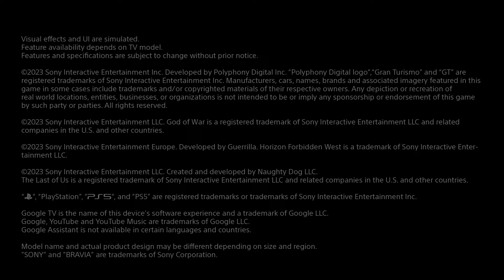2023 Sony A80L BRAVIA XR OLED 4K TV | Official Video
Pitch black. Rich sound.
Combine our bright, pure black OLED screen with the powerful intelligence of our Cognitive Processor XR™ and you get pictures closer than ever to real life.

[Text description]

Description
BRAVIA XR logo.
Music plays.

Subtitle
A80L

Description
White sphere splits into red, green, and blue spheres.

Subtitle
Pitch black.
Rich sound.

Description
Spheres run along edge of a black cube, reflecting light.

Subtitle
OLED.
Contrast.
Like life itself.

Description
Spheres merge and burst.

Subtitle
Powered by
Cognitive Processor XR

Description
The Milky Way over mountains, SONY XR logo.

Subtitle
Sound harmonized.
Pictures synchronized.

Description
Bike drifting.
Blue circles representing sound emit from display.

Subtitle
Jaw-dropping graphics.
Immersive soundscapes.

Description
Game footage.
Clear and smooth gameplay footage.

Subtitle
Best seat.
Anywhere.
Anytime.

Description
Drama.

Subtitle
One Slate.
Minimalist.
Immersive.

Description
Flat unobtrusive display.

Subtitle
Seamless Edge.
Almost no bezel.

Description
Thin bezel, simple stand.

Subtitle
Prestige
multi-position stand.

Description
BRAVIA XR logo.
A80L under the logo.

Subtitle
XR Picture

Subtitle
Pure blacks, peak brightness,
remarkable contrast
XR OLED Contrast Pro

Description
The Milky Way over mountains.
Beautiful contrast with XR OLED Contrast Pro.

Subtitle
Extended color volume
XR Triluminos Pro

Description
Pink, blue, yellow flowers.
With XR Triluminos Pro it is bright and vivid.

Subtitle
Everything upscaled close to 4K quality
XR 4K Upscaling

Description
Cat.
XR 4K Upscaling renders finest details.

Subtitle
Intelligent motion processing
XR OLED Motion

Description
Skateboarder.
Smooth visuals with XR OLED Motion.

Subtitle
XR Sound

Subtitle
Sound from the screen, truly immersive
Acoustic Surface Audio+

Description
Woman singing. Sound comes from mouth.

Subtitle
All your entertainment Upscaled
3D Surround Upscaling

Description
Airplane flying, flight sounds coming from plane.

Subtitle
Game Features

Subtitle
Smooth, responsive gaming
HDMI 2.1 | 4K120p | VRR | ALLM

Description
GRAN TURISMO7 logo.
Sports car on city highway.
Smooth and fast motion.

Subtitle
One place for all your game settings
Game Menu

Description
HORIZON FORBIDDEN WEST logo.
Flying player.
Game menu appears.

Subtitle
Easier to spot enemies in dark areas
Black equalizer

Description
THE LAST OF US PART1 logo.
Gameplay footage.
Black equalizer selected.
Screen splits into dark OFF and bright ON.

Subtitle
Best field of view on your demand
Screen size

Description
Gameplay footage.
Select screen size shrinks image.

Subtitle
Smart Features

Description
BRAVIA CAM text.
Camera lens in center of black bar.
BRAVIA CAM on top of display.

Subtitle
Open up a new TV experience
BRAVIA CAM

Description
Man watching TV.

Subtitle
Recognized where you’re sitting and optimizing settings

Description
BRAVIA CAM’s green sensor recognizes man’s position.

Subtitle
Picture optimized to your position and room

Description
Drama brightens.

Subtitle
The ideal sound from anywhere

Description
Woman watching TV.
Voice parameters appear on display.
BRAVIA CAM recognizes woman's position and the sound spreads towards her.
Volume is optimized and voice parameters are lowered.

Description
Google TV logo.

Subtitle
Watch the entertainment you love.

Description
Streaming app logos.
Google TV menu.

Subtitle
With a little help from Google.

Description
Couple doing yoga.

Subtitle
“Show me the front door."
Your home on your TV.

Description
Intercom footage.

Subtitle
Pitch black.
Rich sound.

Description
BRAVIA XR A80L design.
BRAVIA XR logo.

Description
Movie ends with Sony’s logo.